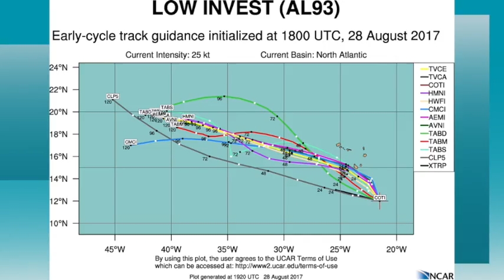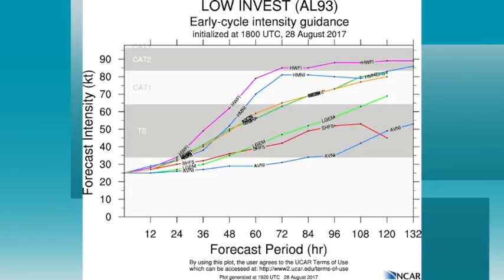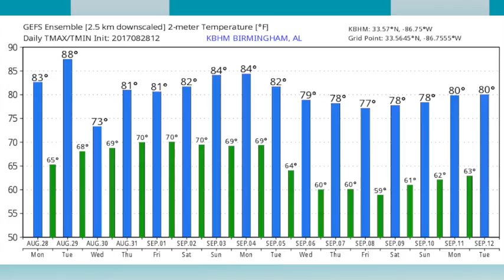August 28, 2017 Weather Xtreme Video - Afternoon Edition